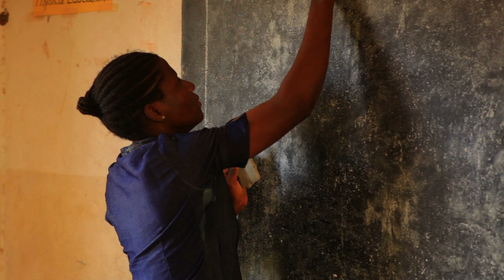Greener on the Other Side - Stifling Science in the Name of Global Warming Alarm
What is science? Is it an attempt to reach truth? Or is it a means to reach a political end? Should scientists continue to debate anthropogenic climate change, or should scientists bow to the claims of consensus? Find out the answers by watching the video.